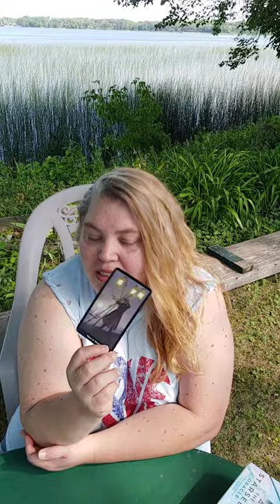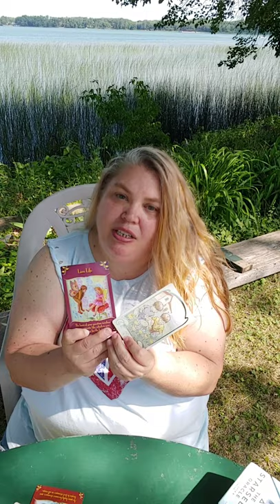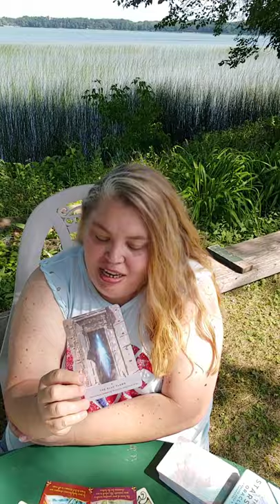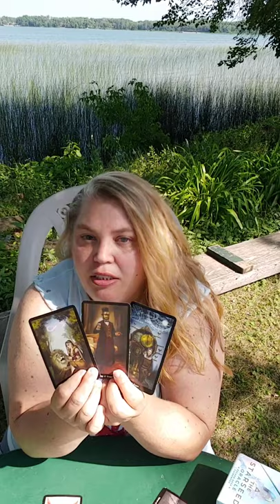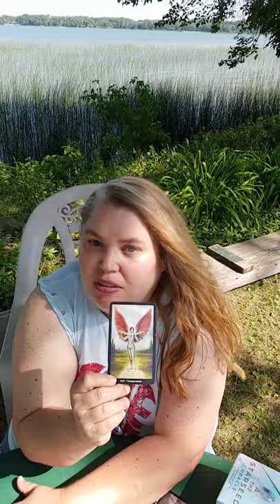Scorpio July Tarot/Oracle Reading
This reading is for anywhere you have Scorpio in your chart; sun, moon, rising, Venus, etc.  If the reading doesn't resonate with you, please check your moon and rising signs.  Reverse energies as they apply.

Thank You and Bright Blessings!

Jackie